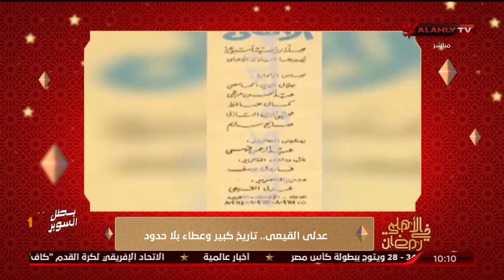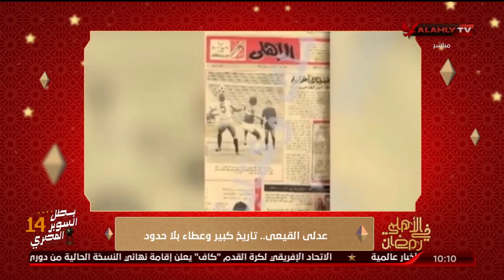عدلي_القيعي .. تاريخ كبير وعطاء بلا حدود ♥